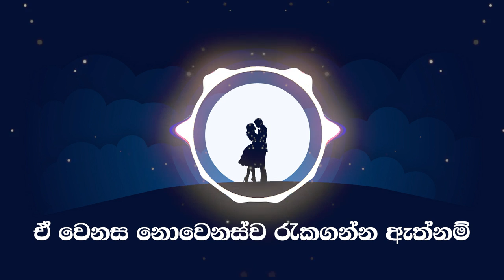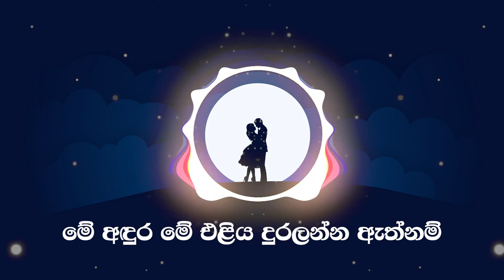Sanda Ahimi (සඳ අහිමි බඹරෙක්ය මා) - Pradeepa Dharmadasa & Kasun Kalhara | Official Lyric Video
Official Lyric Video for Sanda Ahimi (සඳ අහිමි බඹරෙක්ය මා)

Artiste: Pradeepa Dharmadasa and Kasun Kalhara
Lyrics: Warnage Sugath Fonseka
Melody & Music: Navarathna Gamage

Lyrics:
සඳ අහිමි බඹරෙක්‍ ය මා
හිරු අහිමි කඩුපුලකි මා
මා නොදුටු සඳ එළියෙ කිමිදෙන්න ඇත්නම්
මා නොදුටු හිරු එළිය විඳගන්න ඇත්නම් //

මා සිතින් - මගේ සිතින්
අපේ ලොවට
ඒ වෙනස නොවෙනස්ව රැකගන්න ඇත්නම්
බඹරුන්ද - රෑ සඳුද​
එකිනෙකට සමුදේද
ඒ ලොවෙන් පිටවෙන්න ඇත්නම්

ඔබ මා ද  - මා ඔබ ද හමුනොවන​
මේ අඳුර මේ එළිය දුරලන්න ඇත්නම්
හිරු ලෙසින් - කඩුපුලින්
රොන්සුනුත් වැඩිවේද​
ඒ ලොවෙහි හමුවන්න ඇත්නම්